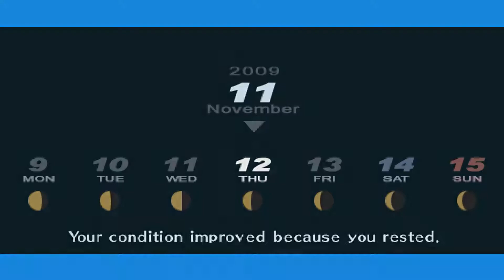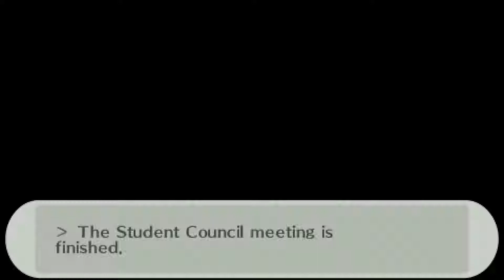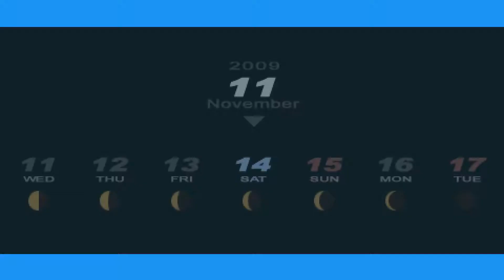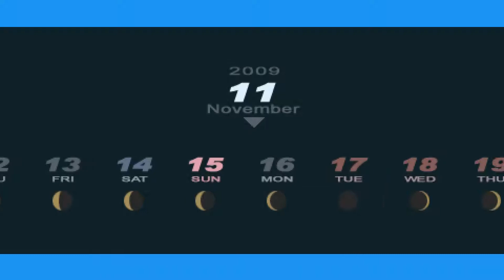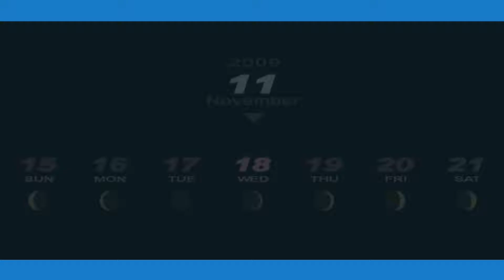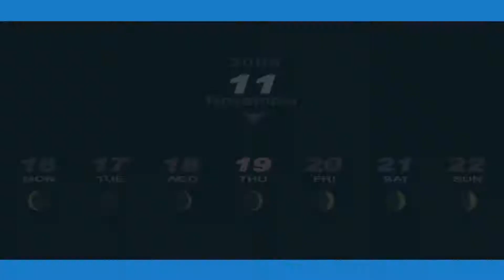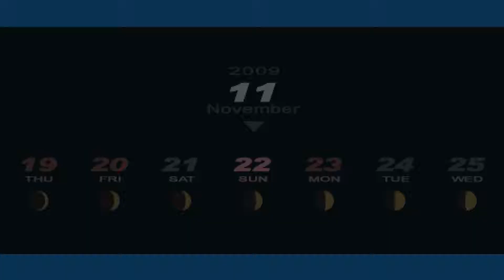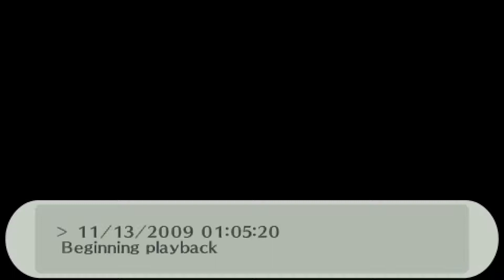Persona 3: Portable. Part 15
Storyline of Persona 3.